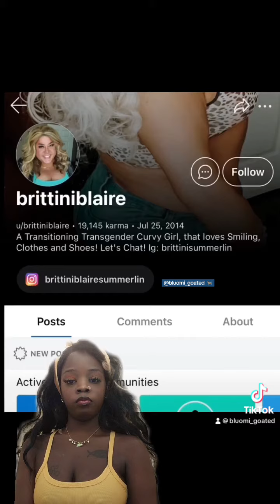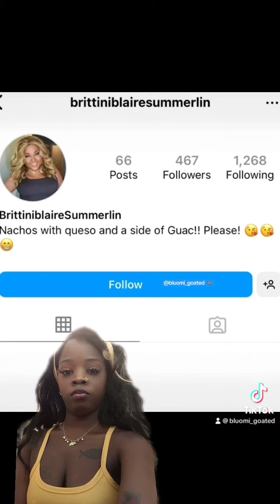WHO IS SMITHS STATION ALABAMA MAYOR COPELAND ALTER EGO BRITNI SUMMERLIN